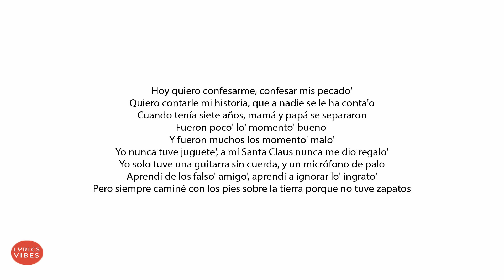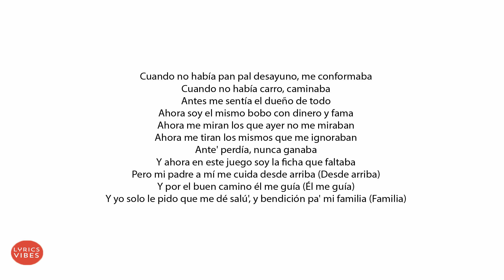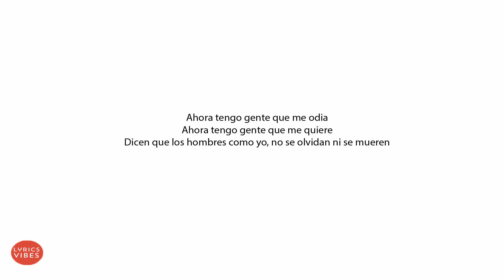6ix9ine - Bori (Lyics/Letra Video) & Lenier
you just have to feel it.

Thanks to their great work.

If you have any issues with any of the uploads on this channel.